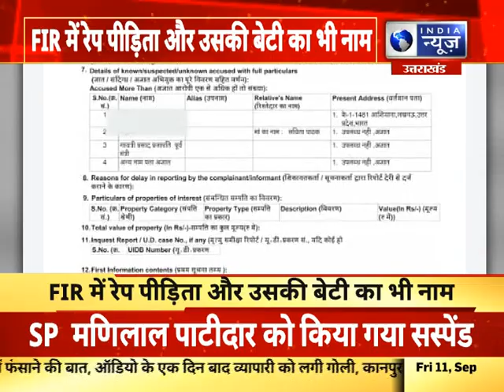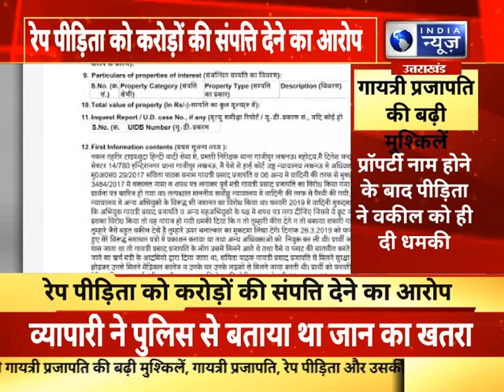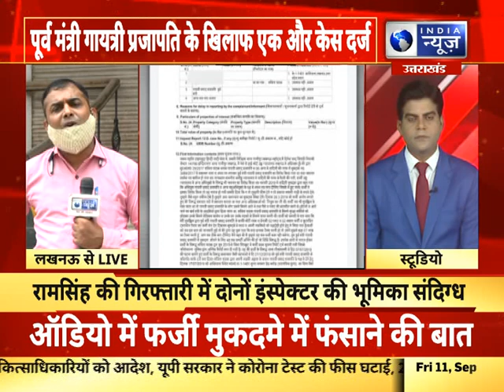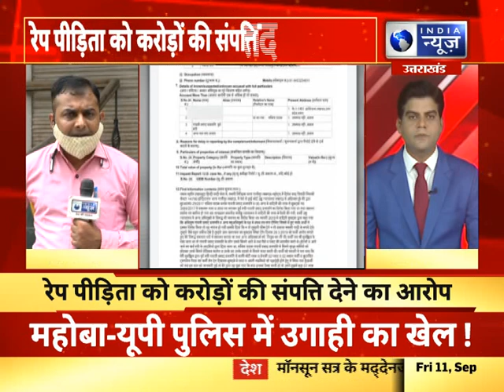पूर्व मंत्री गायत्री प्रजापति के खिलाफ एक और केस दर्ज, रेप पीड़ित को करोड़ो की सम्पति देने का आरोप